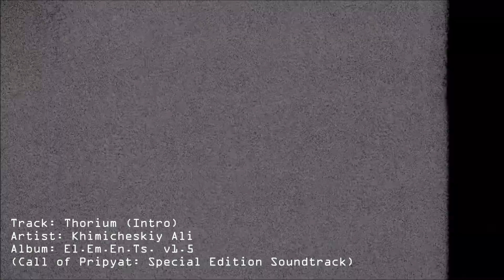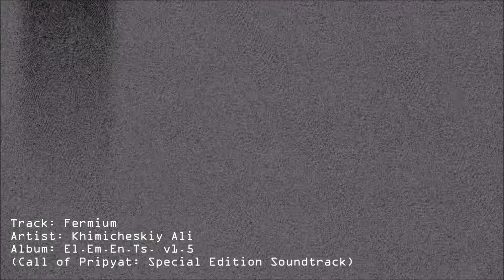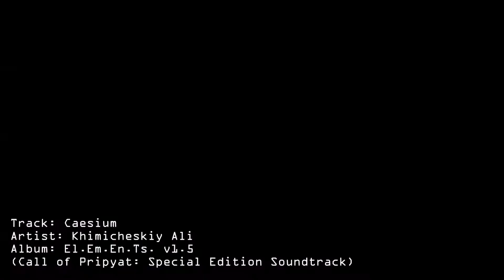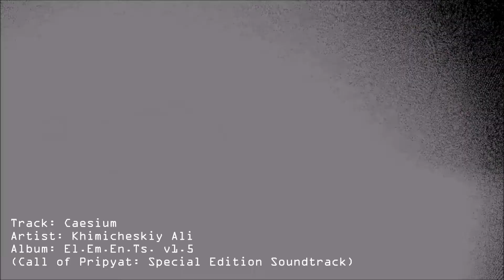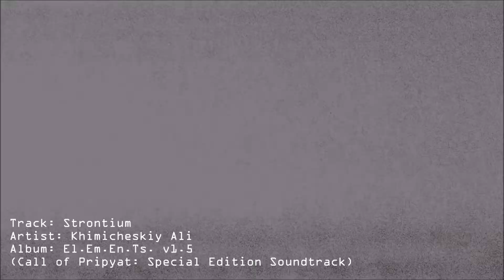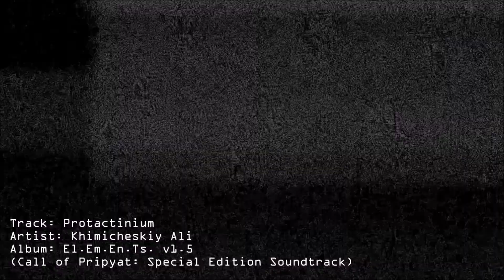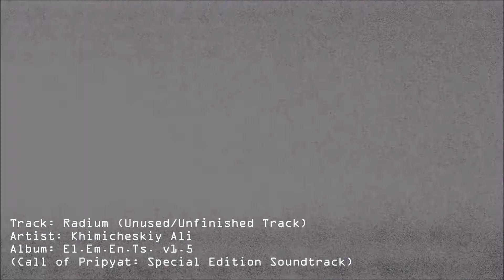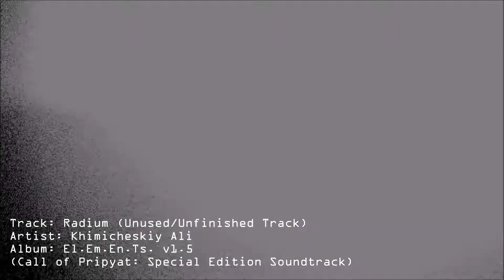Call Of Pripyat: Special Edition (El.Em.En.Ts. v1.5 Soundtrack)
Call of Pripyat: Special Edition is a subtle "Special Edition" or "vanilla plus" modification for the FPS-RPG S.T.A.L.K.E.R.: Call of Pripyat that adds bug fixes, replay value, extra functionality, content and atmosphere to the game, all while retaining that overall vanilla feeling, rather than the feeling of a vanilla game with various mini-mods tacked on as an afterthought.

El.Em.En.Ts. v1.5 is the official soundtrack comprised of 6 original compositions made especially for the Special Edition  modification, and used as the game's dynamic combat music tracks.

The new soundtrack aims to provide an overall 80s sci-fi/horror feel to the audio, inspired by John Carpenter's legendary style that is more suited to the S.T.A.L.K.E.R. universe than the rock music it was shipped with.

El.Em.En.Ts. TRACKLIST

0:00 Thorium (Intro)
1:55 Fermium
4:21 Caesium
7:23 Strontium
10:06 Protactinium
12:49 Radium (Unused/Unfinished Track)